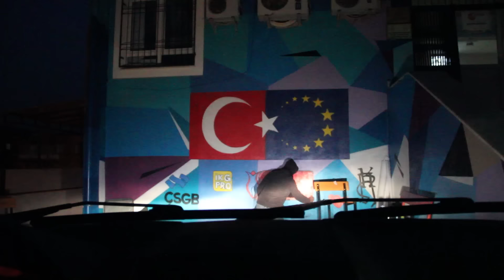232 Artworks - Erasmus+ // graffiti.project.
Ülkemizde ki standart okul mimarilerinin, görsel olarak estetikliğini
arttırabilmek adına, Akçaova Anadolu Lisesi ile bir projeye başladık.
Akçaova Anadolu Lisesi, Ulusal Ajans tarafından
desteklenen "Erasmus Plus projesi", Okullar Arası
Stratejik Ortaklıklar kapsamında koordinatör kurum olduğu, “Success in Blended Lerning” proje, kabul edilmiştir.
Gerçekleşecek olan etkinlikler için, öğrenci hareketliliği adına bizde;
renkli ve estetik bir ortam sunmaya çalıştık.